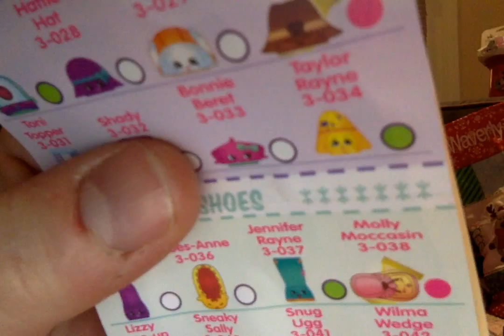Movie on 12 25 15 at 7 18 AM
My first video!!  Christmas Tree fun and stocking unpacking!  Love my viewers, hope you love my video!